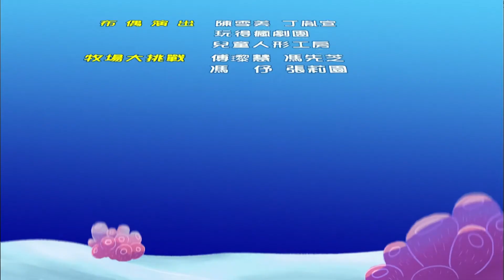水果冰淇淋【越南語版--人人都愛禮物05】禮物轉圈圈/我的禮物是你的需要！ /記得打開中文或越文的CC字幕@fruitypie-pts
05集：禮物轉圈圈
劇情大綱：莎拉送給機器人店長一個娃娃，機器人店長回送莎拉一本書，就此展開了一個送禮物的連環趣味。莎拉感謝 水果奶奶 的好吃點心，於是，把書送給 水果奶奶 ，而後， 水果奶奶 又因為感謝小怪獸船長贈送電影票，再把書轉送給小怪獸船長。之後，一連串的轉送，讓哪些人都看到了書呢？這本書會轉回到機器人店長的手上嗎？

02:57 認知：好多好多的職業
06:01 故事：迷你黑的冒險
13:15 歌曲MV：無尾熊進行曲
16:57 滴答兔與小勇士：牧場大挑戰